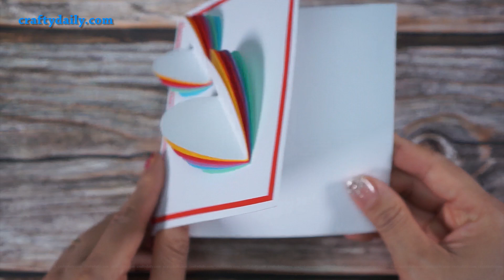3D Heart Cards for Valentine's Day | Beautiful 3D Greeting Cards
This video shows you how to make 3D Heart Cards for Valentine's Day. DIY 3D Greeting Cards is simple and easy to do if you look at the step-by-step tutorial in the video.

S U B S C R I B E

"Crafty Daily" - This channel is all about bringing out the creative side of you. The tutorial videos in this channel guide you in making beautiful decorative items by giving simple step by step instructions. Most of these videos use easy to find inexpensive household items.